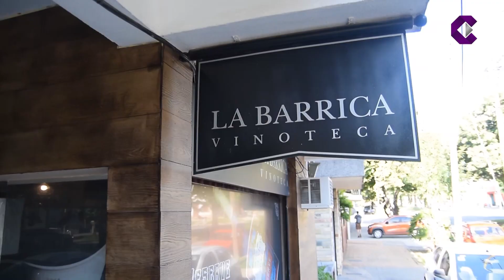ESPECIAL ELECCIONES 2019